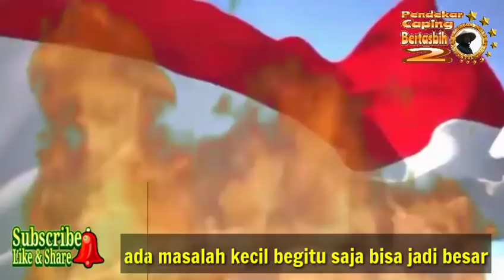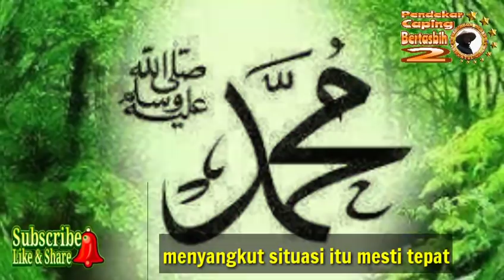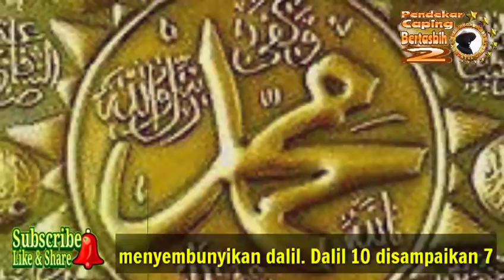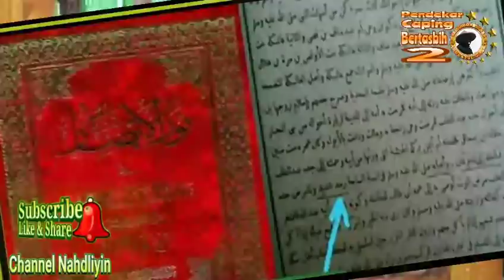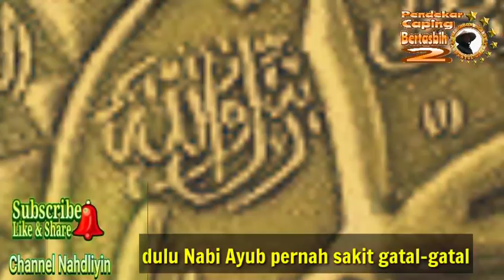Mak Jlebb...!!! Akhirnya Ulama Ini Bicara Juga...!! KH. Marzuqi Mustamar Tanggapi Gus Muwafiq.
Apabila mata sudah ridho, suka, setuju maka seburuk apapun akan terlihat baik... Tetapi apabila mata sudah benci, marah maka sebaik apapun akan terlihat buruk.